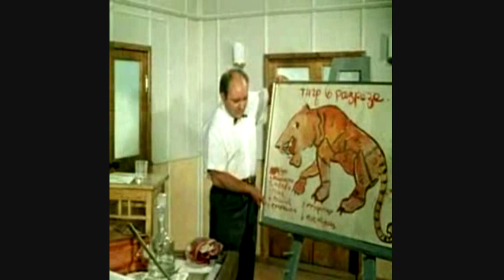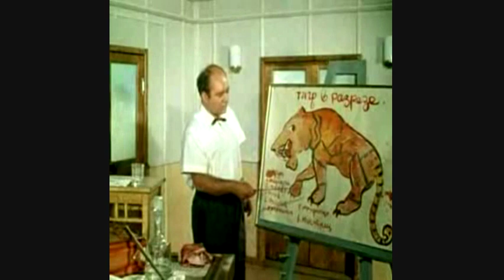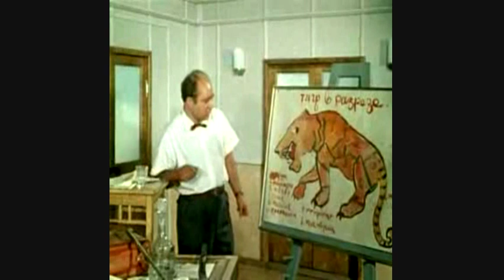Евгений Леонов в фильме "Полосатый рейс" (1961)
Моя любимая сцена.
Russian actor Evgeny Leonov in a famous comedy "Polosatyi reis"
produced in year 1961.